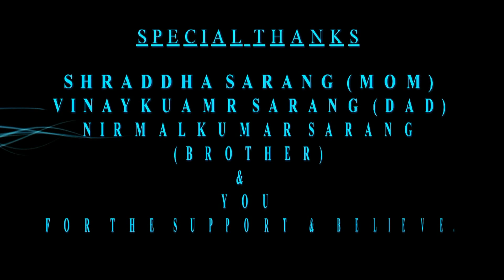AVS - The Third Generation Illusionist (Amey Sarang) - Webisode (Episode) - 1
AMEY SARANG - THE THIRD GENERATION ILLUSIONIST.

AVS - Webisode (Episode) - 2

INDIAN MAGICIAN.
INDIAN ILLUSIONIST.
INDIA STREET MAGIC.
INDIA MAGIC.
MAGIC.
STREET MAGIC.
CONJURING MAGIC.
CLOSE UP MAGIC.
MAGICIAN
ILLUSIONIST.
ILLUSION SHOW.
ESCAPE ARTIST.
MENTALISM.

WEB SERIES - A web series is a series of episodes released on the Internet or also by mobile or cellular phone, and part of the newly emerging medium called web television. A single instance of a web series program is called an episode (the term webisode has been largely deprecated).

Most awaited moments have finally arrived, I announce the arrival of the most awaited Web series --AVS (The Third Generation Illusionist) featuring some of most interesting and thrilling form of entertainment known as Magic, Illusion and Escape Act.

This web-series will be one of a kind and the very first one in India, to be showcased every Friday 9.00 pm. we will be appearing once a week on a regular basis on my official Youtube channel & Facebook fan page.

In this series one of every three webisode will be just for you, yes in web series episode is termed as webisode. In that special webisode we will be performing what you wanna see whether it be an illusion or Magic or Mentalism or escape act you need to choose any one concept with all your reason & It will be perform just for you.

I want you to write me down a mail on my personal email id which is with all your Reason to why you selected this concept and want me to perform for you. The best one selected will be revealed in every webisode with all the personal details, selection and their particular reason.

Till then chao, see you soon.